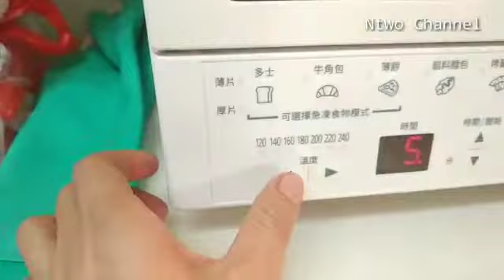MENU SAUR DAN BUKA PUASA YANG SANGAT MUDAH DAN ENAK,BISA DIBUAT FROZEN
MENU BUKA PUASA
MENU SAUR
MUDAH DAN ENAK
BISA DIBUAT FROZEN
AYAM SEMUR
AYAM UNGKEP
ENAK BANGET WAJIB COBA
Bahan:
*800~1 kg ayam
*2 batang sereh
*2 ruas lengkuas
*1 ruas kayu manis (opsional )
*1 asam jawa
*1 sdt gula pasir
*3 lembar daun salam
*50 gram gula merah
*1 sdt garam (secukupnya )
*1 sdt kaldu bubuk (secukupnya )
*3 sdm kecap manis
*7 siung bawang putih
*7 butir bawang merah
*1 sdm ketumbar
*3 butir kemiri
*6 gelas santan /1200 ml santan
cicipi dan tambahkan apa yang kurang
kalau mau bikin banyak, tambahkan semua bahan dan BUMBUNYA

Bahan Sambal:
*7 cabe rawit,  1 siung bawang putih,  garam dan penyedap secukupnya, kemudian siram dengan minyak yang bener bener panas
Material:
 *800~1 kg chicken
 *2 lemongrass stalks
 * 2 segments of galangal
 *1 cinnamon stick (optional)
 *1 tamarind
 *1 tsp sugar
 * 3 bay leaves
 * 50 grams of brown sugar
 *1 tsp salt (to taste)
 *1 tsp broth powder (to taste)
 *3 tbsp sweet soy sauce
 *7 cloves of garlic
 * 7 red onions
 *1 tbsp coriander
 * 3 pecans
 * 6 cups coconut milk / 1200 ml coconut milk
 taste and add what is missing
 if you want to make a lot, add all the ingredients and seasoning

 Sambal Ingredients:
 * 7 cayenne pepper, 1 clove of garlic, salt and seasoning to taste, then flush with really hot oil

SALAM SAYANG BUAT SEMUA